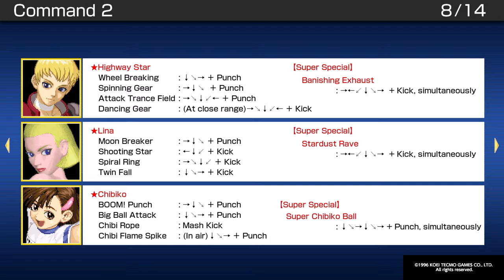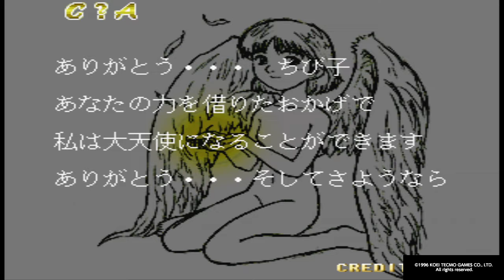ps4 TOUKI DENSHOU ANGEL EYES 11/6/2022